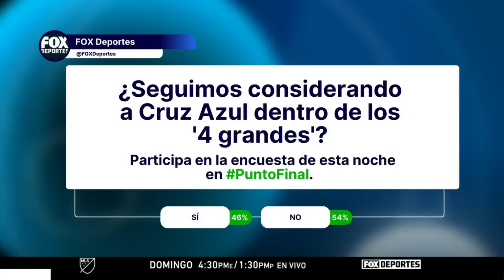¿Hasta dónde puede llegar Cruz Azul en esta Liguilla? Punto Final EN VIVO, 1 de mayo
La Máquina del Tuca Ferretti es uno de los equipos más impredecibles de este torneo, ¿hasta dónde llegarán? No te pierdas Punto Final.